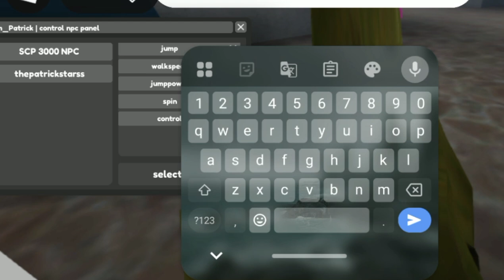Roblox Script Showcase : Fe Control Npc 4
In this video I showcase Fe Universal Control Npc Panel

If you are on mobile, open the link above with a web browser.

Roblox fe script showcase
script showcase
fe gun script
roblox script,
roblox fe script,
roblox scripts,
roblox fe script hub,
script showcase,
roblox scripts fe,
roblox ss script,
roblox ss scripts,
roblox script trolling,
fe control,
fe control npc,
roblox scripts pastebin,
roblox script trolling 2025,
roblox fe scripts pastebin,
roblox fe scripts 2025,
roblox require scripts,
fe script,
roblox fe exploit script,
script,script roblox,
slap battles script,
fe admin script,
script slap battles,
how to script on roblox
fisch script
bloxfruits script